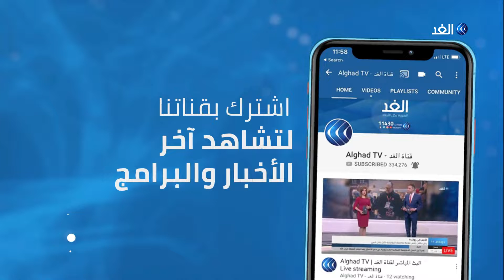لبنان يشكل مجلس أعلى لمحاكمة الرؤساء والوزراء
انتخب المجلس النيابي اللبناني في جلسته التشريعية الأولى بعد تشكيل الحكومة النواب السبع الأعضاء في المجلس الأعلى لمحاكمة الرؤساء والوزراء.
ويرى مراقبون أن تشكيل المجلس خطوة إصلاحية مهمة ينص عليها الدستور اللبناني، معربين في الوقت نفسه عن قلقهم من إمكانية أن يكون الهدف من إحياء المجلس في هذه المرحلة هو تحقيق أهداف سياسية تحت شعار مكافحة الفساد.
مزيد من التفاصيل في سياق تقرير كلودي أبي حنا مراسلة الغد في بيروت.